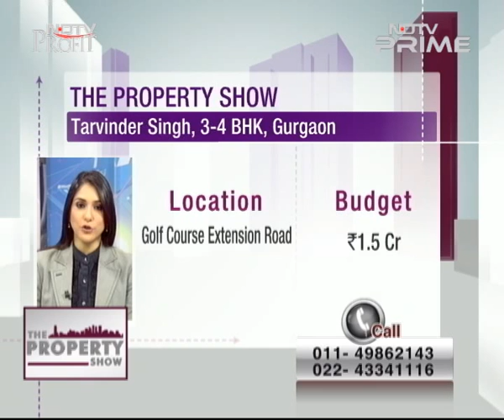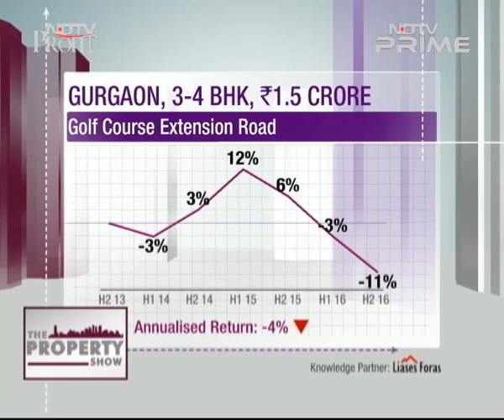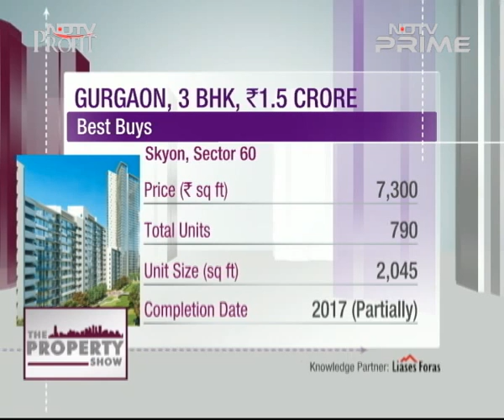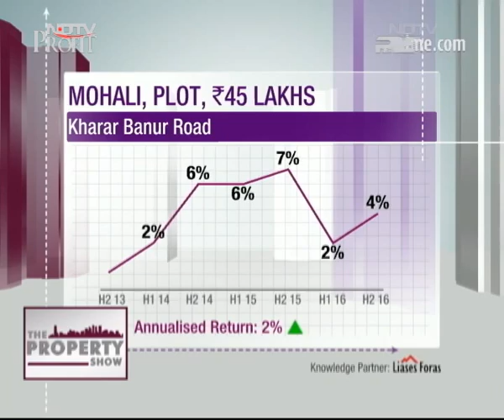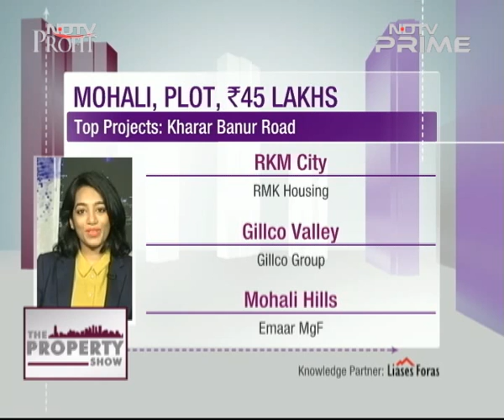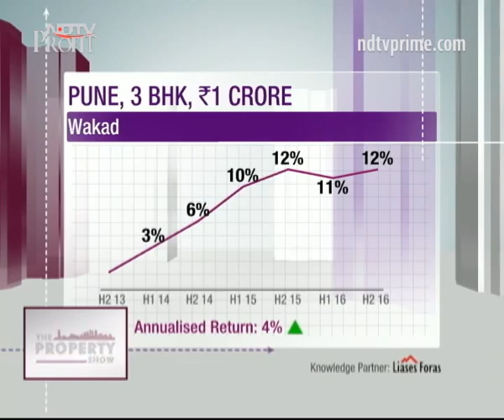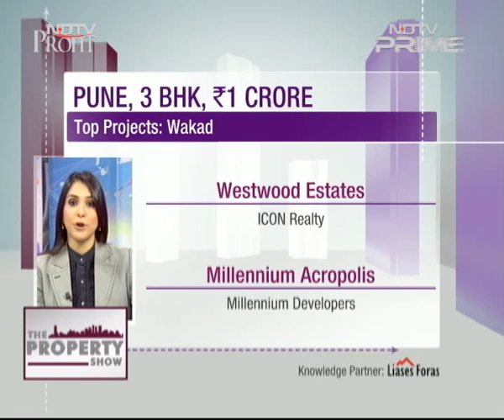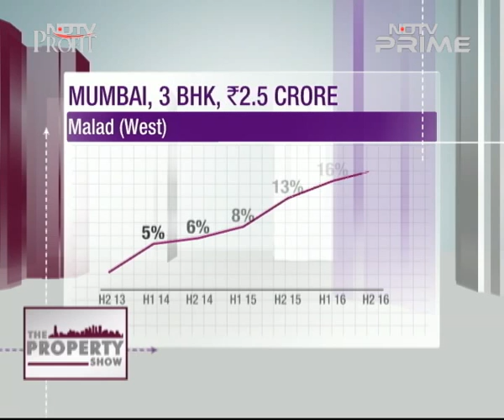Best Property Deals In Mohali, Gurugram And Mumbai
From plotted developments to high end flats, a variety of exclusive properties for you in Mohali, Gurugram and Mumbai.